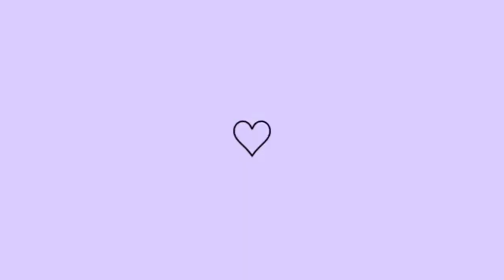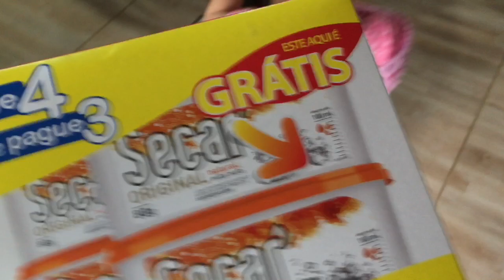LIMPEZA PESADA NO GUARDA-ROUPA l ESTAVA UM NOJO l MUITO MOFO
Oii meus amores, tudo bem com vocês? Me chamo Luiza ,mas pode me chamar de Luh. Tenho 25 anos. Moro no sitio. Sou casada a seis anos com o Lucas o amor da minha vida  e pela honra e gloria de Deus somos papais de uma princesa, o nosso milagre a nossa filha tão sonhada e desejada  princesa Alicia e agora estamos a espera do nosso Bernardo.

Bairro:  Centro
Ponto de referência: Casa atras da farmacia mais vale
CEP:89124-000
N:33